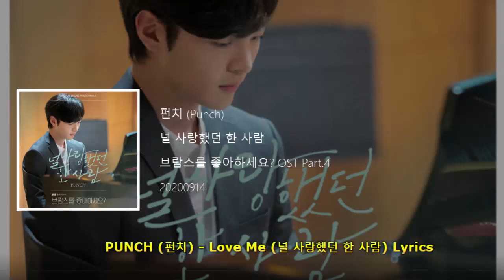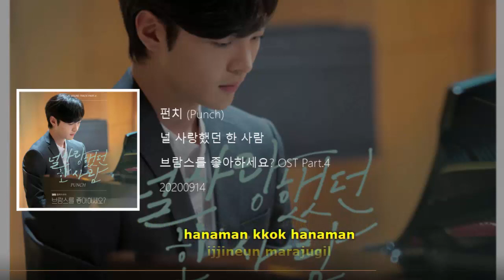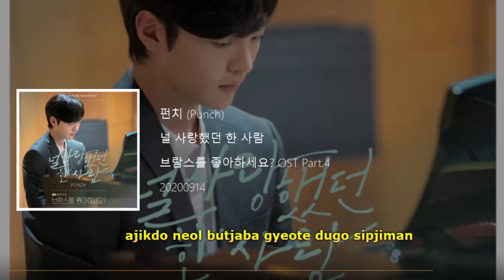PUNCH (펀치) - Love Me (널 사랑했던 한 사람) (Do You Like Brahms? OST Part 4) Lyrics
[OST] 브람스를 좋아하세요? OST Part.4 / Do You Like Brahms? OST Part 4
Artist: 펀치 (Punch)
Genre: Drama OST
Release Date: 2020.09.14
Language : Korean

LYRICIST : 펀치 (Punch), 지훈, Jay Kim (제이킴)
COMPOSED : 이승주, 최인환
ARRANGED : 이승주, 최인환

Hangul
사랑이란 말로 다 얘기할 수 없나 봐
너의 그 말들이 날 슬프게 해
넌 이렇게 떠나가지만
네가 행복할 수 있다면
그걸로 충분해
멀어지는 너의 뒷모습 보면서
기다리라는 말
난 하기가 힘들어

차가워진 눈물까지 이별이라고
할순 없잖아
조금 더 늦지않게 나에게로 돌아와
떨어지는 이 눈물까지가
내가 널 위해 해주는
마지막 인사가 될테니까 잘 지내줘

흐릿해져만 가는 나의 두 눈에 고인
눈물은 여전히 멈추지 않아
널 이렇게 사랑하지만
네가 떠나가야 한다면
웃으며 보낼게
이별은 늘 익숙해지지 않는걸
난 어떻게 해야
널 다 잊을 수 있겠니

하나만 꼭 하나만
잊지는 말아주길
널 사랑했던 한 사람

안녕이라는 말보다
미소로 너를 보내줄거야
아직도 널 붙잡아 곁에 두고 싶지만

NB :
Editing & Creation Of Music Videos Just Made For Entertainment

**English, Korean, Indonesian, etc subtitles are available (turn on cc)**

펀치 (Punch) – 널 사랑했던 한 사람 (Love Me) Lyrics Do You Like Brahms? OST Part 4
[MV] PUNCH (펀치) - Love Me (널 사랑했던 한 사람) | Do You Like Brahms? OST Part. 4 (브람스를 좋아하세요?)